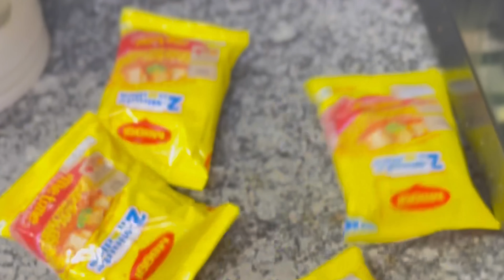finally আজি chopsticks noodle challenge কৰি দিলো😍😂কেনেকৈ খাব শিকাম chopsticks ৰে